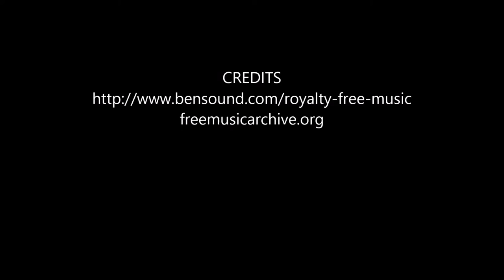German Shepherd "Blackie" l Amazing Transformation l Hampton Roads Dog Training